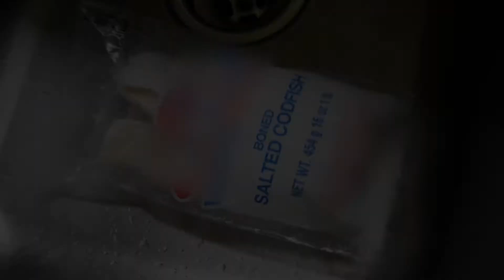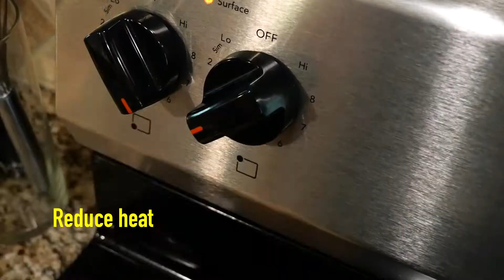Ackee & Saltfish w/ Fried Dumplings (ft. cookedforme)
I'm stoked to work with the talented mind behind a great food blog called "What have you cooked for me lately." It's full of delicious recipes to try & awesome playlists to jam to while you cook.

In this video, she teaches us how to make her version of Ackee & Saltfish w/ Fried Dumplings.

Her Instagram is @cookedforme